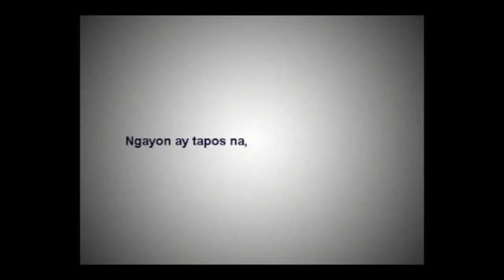Coat & Tie - VLOG 03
This VLOG is all about my FIRST JOB INTERVIEW here in Abu Dhabi, UAE. Aside from my job interview, under this video is the EPIC fail entrance ko sa house.

Hope you like my VLOG 03! :)

I'd like to say THANK YOU TO ALL MY VIEWERS from my previous videos.

Please follow me also on my other social media accounts